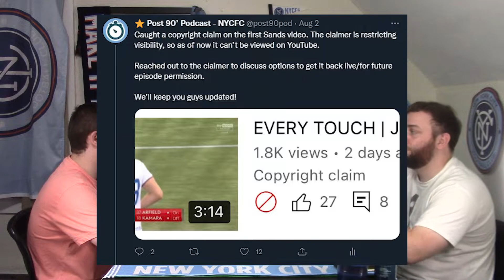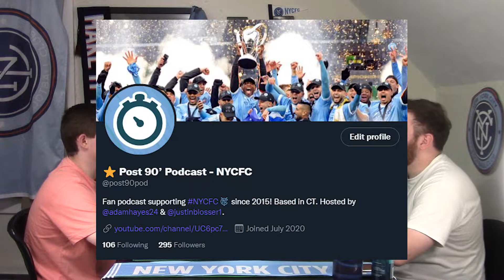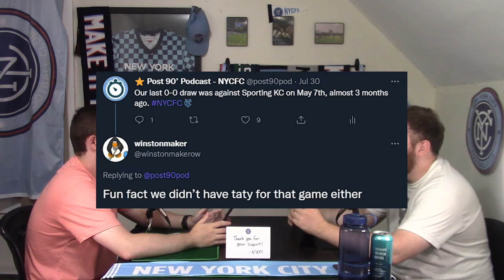The Post-Taty Era Has Begun | NYCFC 0-0 Montreal | Episode 74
NYCFC travelled up to CFMontreal and left with a point. The attack couldn't get going and Sean and the defense kept us alive, barely. The boys will take on Columbus this Saturday to continue a long run of MLS games.

0:00 INTRO
1:06 EVERY TOUCH SERIES
5:06 PACK OPENINGS
6:33 NYCFC v MONTREAL ANALYSIS
8:41 HOW LONG DOES HEBER HAVE?
10:37 TALE OF 2 THIAGOS
14:07 NYCFC'S ENDLESS DART THROWS
17:21 MOTORCYCLE RACE OUTSIDE THE STUDIO
17:48 OUTRO & THANK YOUS